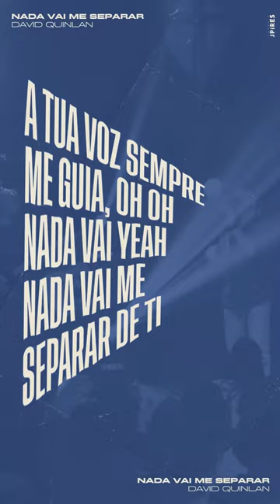Nada vai me separar - David Quinlan